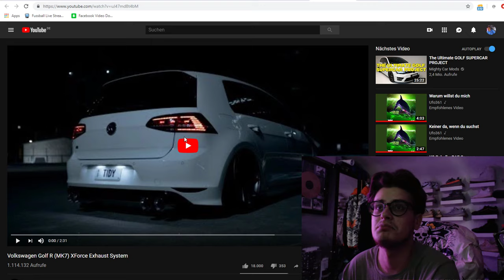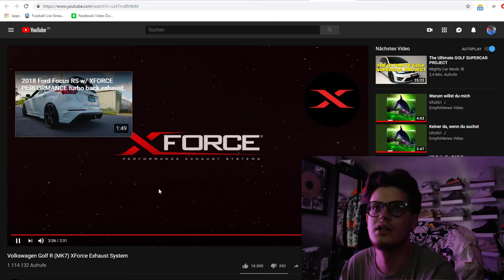Krasses Video! ~ Volkswagen Golf R MK7 XForce Exhaust System | Klappenauspuff Abgasanlage | Reaction